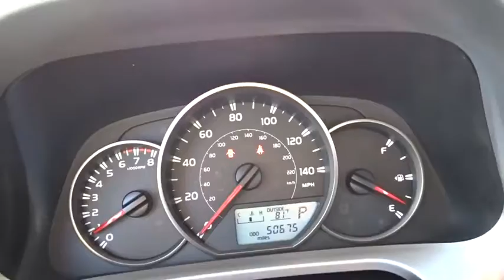2016 Toyota RAV4 near me Waukegan, Gurnee, Kenosha, WI, Fox Lake, Libertyville, IL U2594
Magnetic Gray Metallic Used 2016 Toyota RAV4 available near me in Waukegan, Wisconsin at Classic Toyota. Servicing the Gurnee, Kenosha, WI,  Fox Lake, Libertyville, IL area.

Classic Toyota
515 N Green Bay Rd

*Toyota Certified Pre-Owned* *One Owner* *LE* *AWD* Check out this versatile 2016 Toyota Rav4 LE AWD!